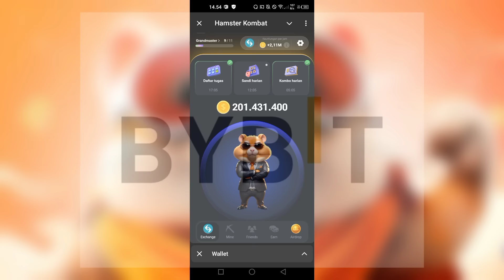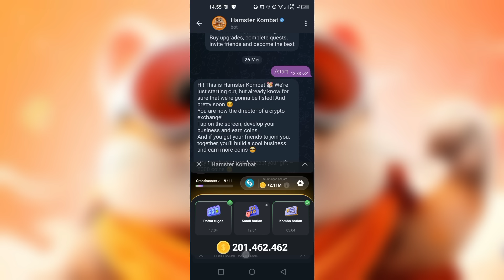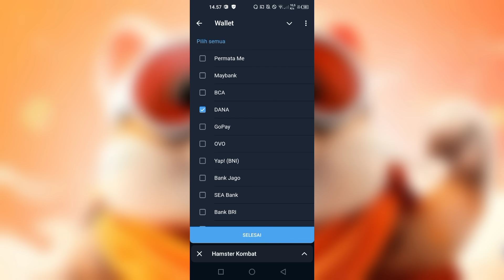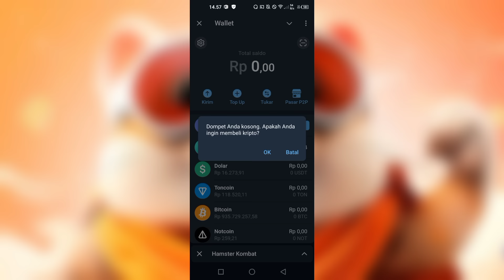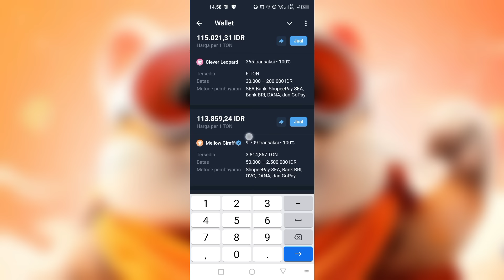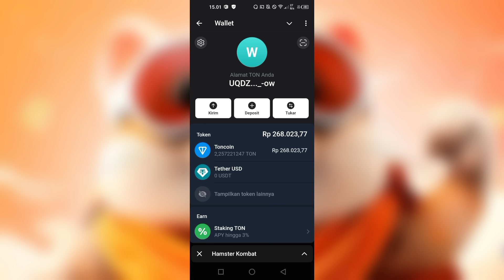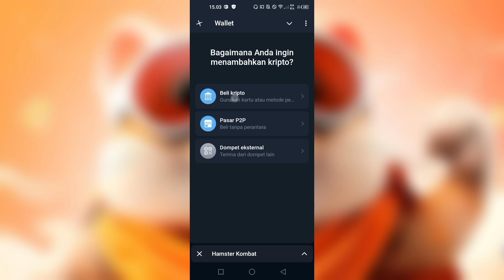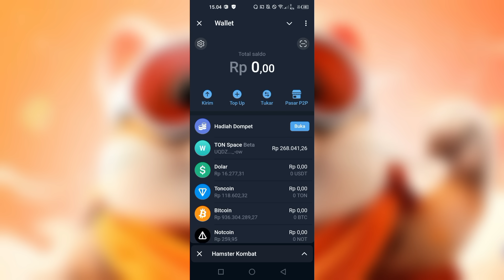WAJIB TAU, HAL YANG HARUS DI PERSIAPKAN SEBELUM HAMSTER KOMBAT LISTING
wallet telegram tidak membutuhkan aplikasi untuk exchange, karena didalamnya sudah terdapat menu pasar p2p.
apa itu p2p? ialah fitur yang fungsinya untuk menjual atau membeli aset kripto.
apakah tonkeeper, myton, dan tonhub butuh exchange? iya karena wallet tersebut tidak mempunyai menu p2p seperti telegram.

terimakasih dan sampai jumpa